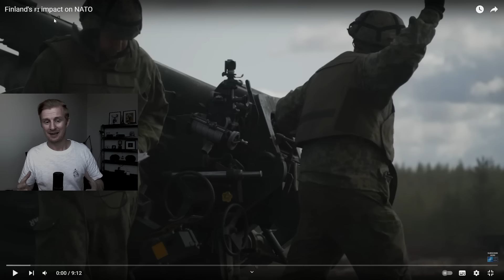Reaction To Finland's Impact on NATO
This is my reaction to Finland's Impact on NATO

In this video I react to the Finnish military and army by looking at them joining NATO and the impact they are having and what NATO can do for Finland.